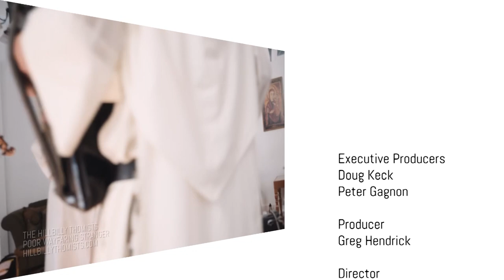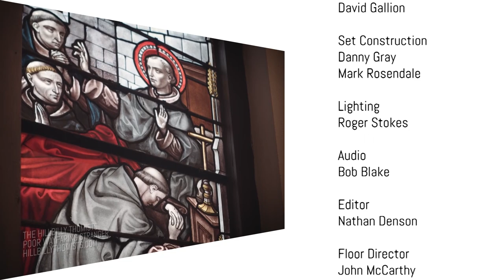Life on the Rock - 2022-04-10 - Fr. Sebastian White, Op